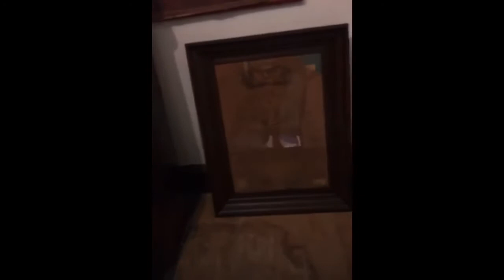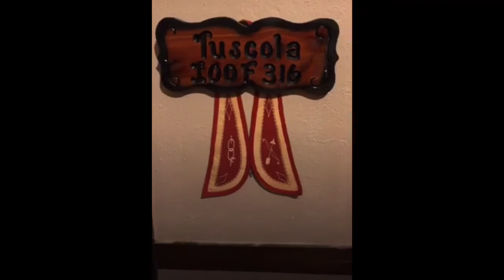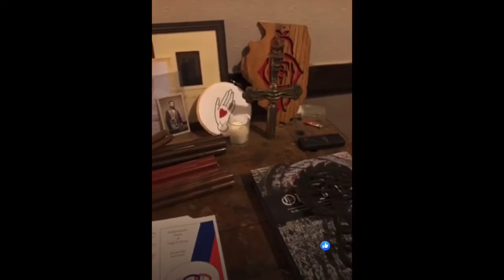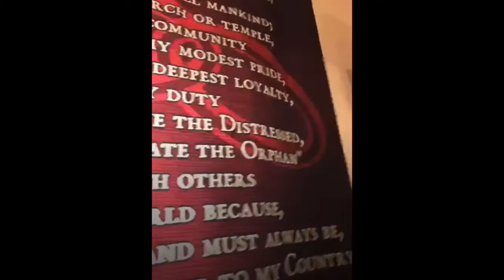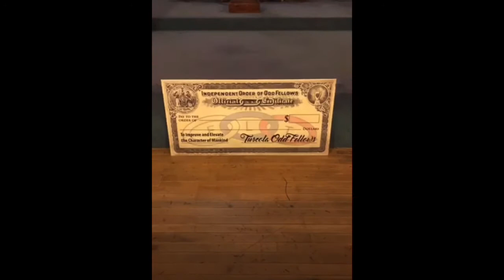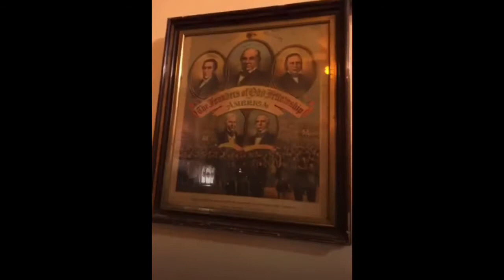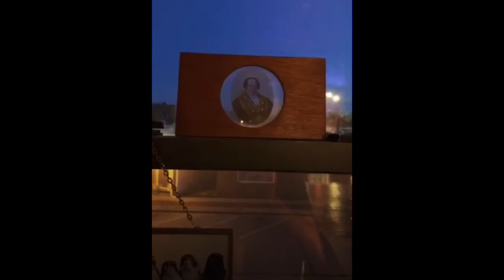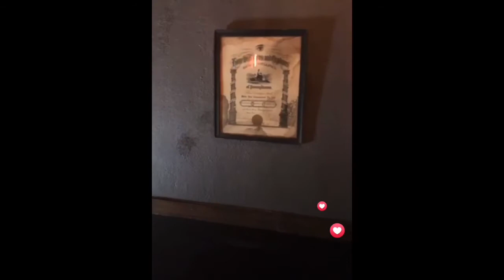The Ante Room: Ep 4, Tour of Tuscola Odd Fellows Lodge #316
Welcome to the fourth episode of The Ante Room!   ❤️✋️

👁On this episode: Brother Ainslie Heilich shows off his unusual living arrangement of sharing living quarters with an active Lodge.  Take a tour of the apartment and Tuscola Lodge #316. Lots of antiques and oddities to see.

No unwritten work is discussed in this video.

So what is an “Ante Room”? It is the small waiting room that serves as a buffer between the Odd Fellows Lodge Room and the more public spaces in the building.   Often they are fully enclosed with no windows to create an intimate cozy space of personal reflection before gaining entry into the larger wide open Lodge Room where members can mentally shed the woes of their daily lives before donning their ritual regalia.  The door featured in the opening was shot in the Ante Room of Tuscola #316 in Tuscola, IL